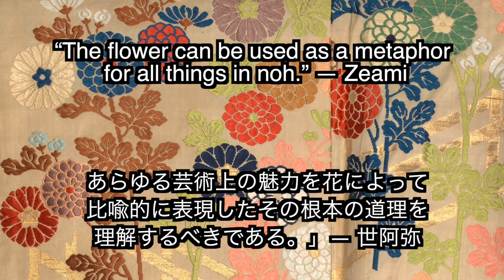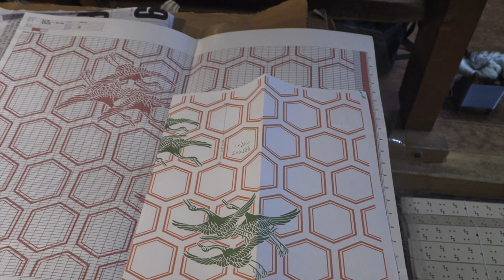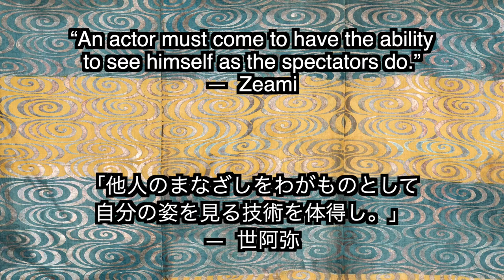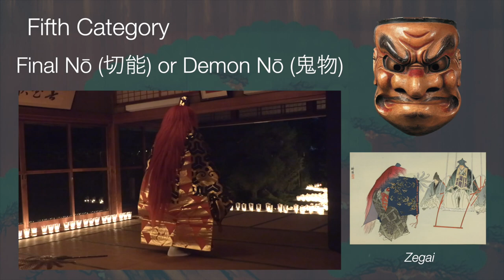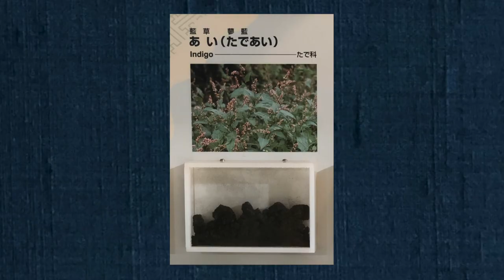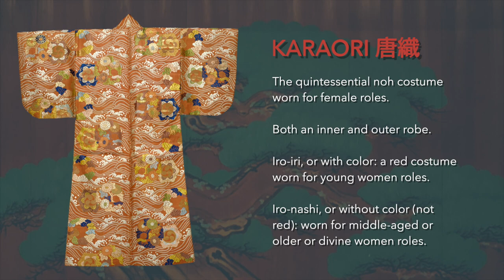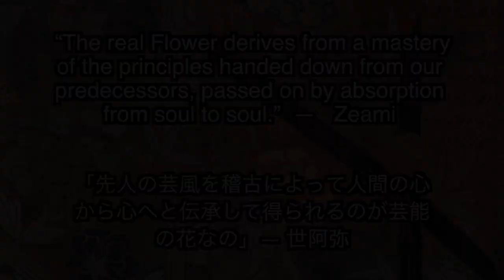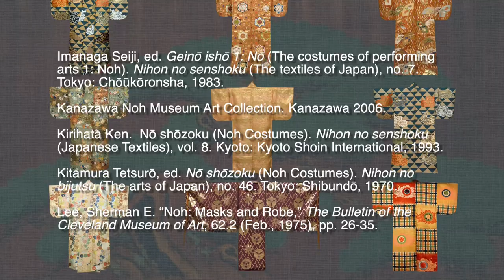Flowers on the Stage: Noh Costumes, 能装束, nō shōzoku, Nō Costumes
Flowers on the Stage: Nō Costumes, 能装束, nō shōzoku is the second in a series of documentaries that delves deeply into a particular aspect of Japanese nō theatre. Nō dates back to the 14th century and is one of the oldest continually performed theatrical traditions in the world. An integral element of nō are the costumes that the performers wear. Nō Costumes reveals the beauty of nō costumes as it examines how they are made, their history, the different types of costumes worn in a performance, the different ways they are worn, and some of the meanings of what is worn. The handwoven silk brocades frequently worn by the shite, the principal performer in a nō, are some of the most beautiful and sublime textiles in the world and Nō Costumes will provide you a window into how they are made and worn.

English closed captioning and Japanese subtitles available.  英語字幕と日本語訳付

「能」をいろいろな角度から追及するドキュメンタリーシリーズの第2弾、「Flowers on the Stage: Nō Costumes, 能装束, nō shōzoku」です。能は14世紀に始まり、現在する最古の伝統舞台芸術の一つです。能に不可欠な要素は、演者が着る装束です。ドキュメンタリー「能装束」は、装束の作成過程、その歴史、演目によって異なるタイプの装束、装束の身に着け方の違い、何を身に着けるかを選択する意味、などを掘り下げながら、能装束の美学を追います。主役のシテがまとう手織りの絹金襴は、世界でも類を見ない荘厳美な織物です。ドキュメンタリー「能装束」は、その装束がいかに作られ、着用されるかを紹介する映画になっています。

errata
34:05 — 11,000; 38:54 — sometimes; 59:09 — Kitazawa Hideta; 59:13 — Bloomsburg.